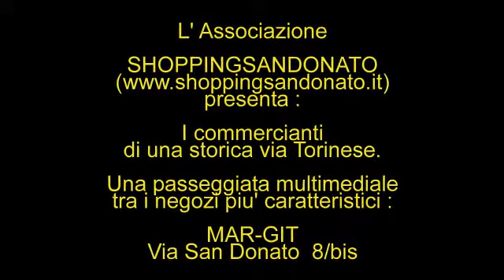MAR-GIT GIOIELLI - Shopping San Donato